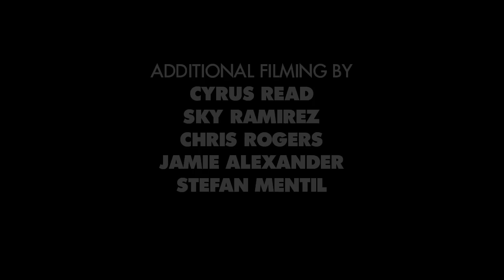Elliot Sloan's "Birdhouse" Part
This part not only has the world’s longest pole jam and a tweaked out backflip, it’s also got so many twists and spins you’re gonna need to take a Dramamine after watching. Elliot is boosting vert and MegaRamp skating to ludicrous levels.